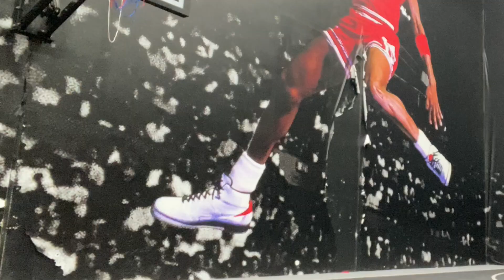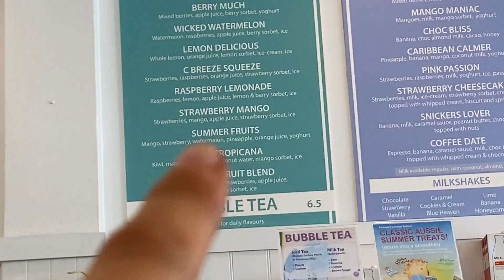Daily vlog | Gym, Brow lamination, learning a new sport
Hey everyone! Welcome back to another vlog!!
I agreed to play a basketball game even though I have NO IDEA how to play. So Jess was training me for that today, we also did a gym sesh together so enjoy :))
I got my brows laminated for the first time in a while and now I'm feeling extra fresh.